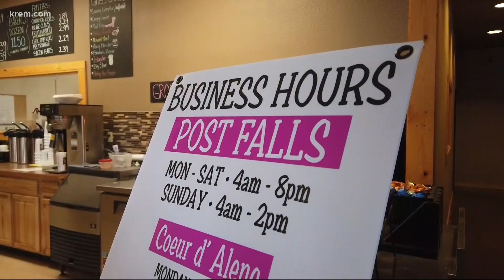Coeur d'Alene donut shop uses national holiday to give back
Gross Donuts in Coeur d'Alene and Post Falls will donate 100 percent of their profits to "New Beginnings."